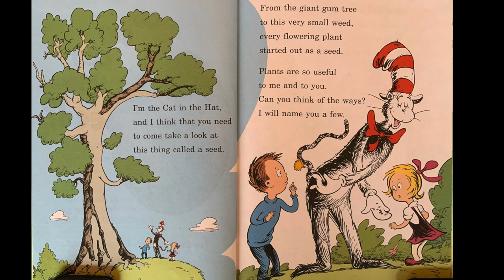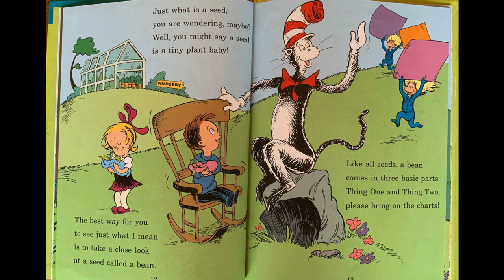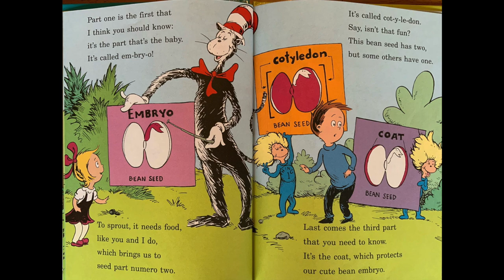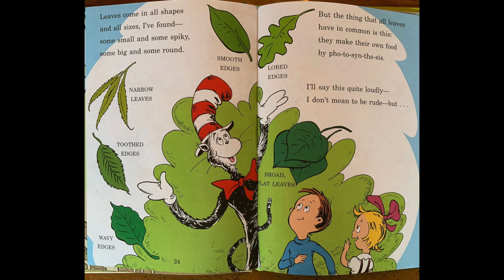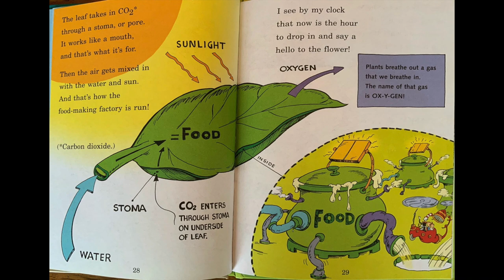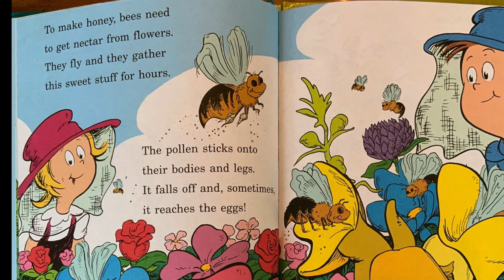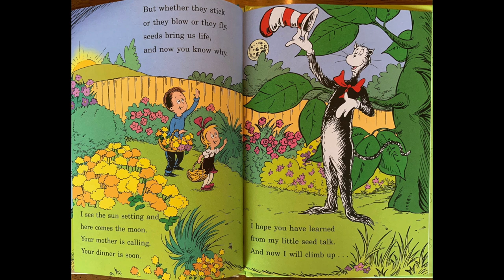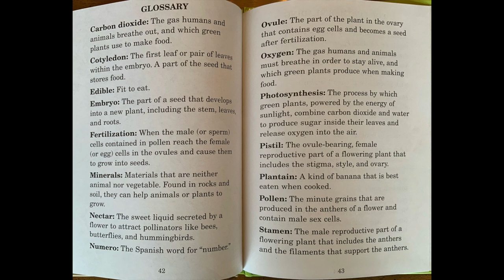Reading of The Cat in the Hat Learning Library: Oh Say Can You Seed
Oh Say Can You Seed is a picture book in The Cat in the Hat Learning Library Series.
This book is written by Bonnie Worth, and illustrated by Aristides Ruiz.
This is a non-fiction children's book that teaches the readers all about seeds.